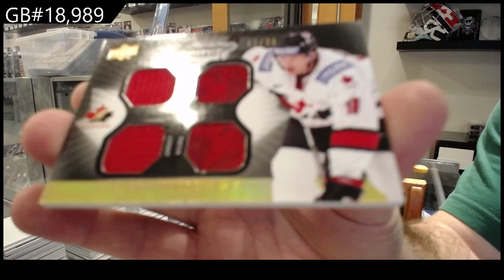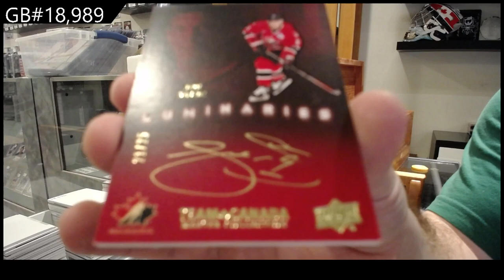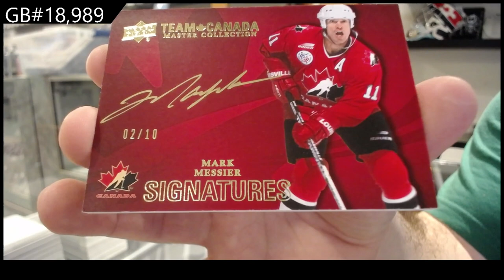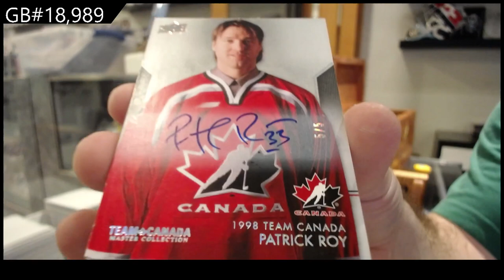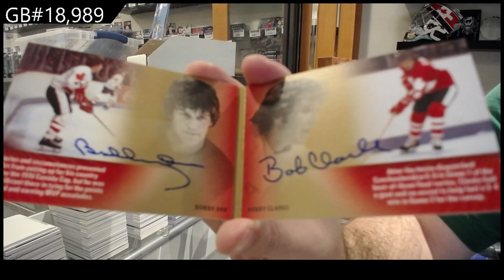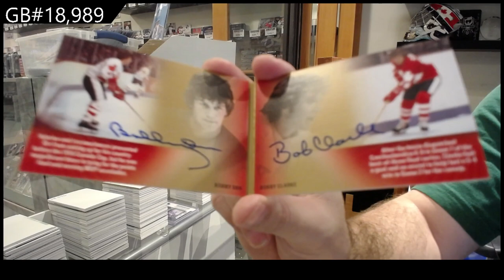15-16 UD Team Canada Master Collection Hockey Box Break - C&C GB#18,989